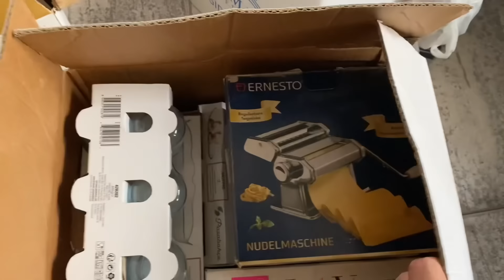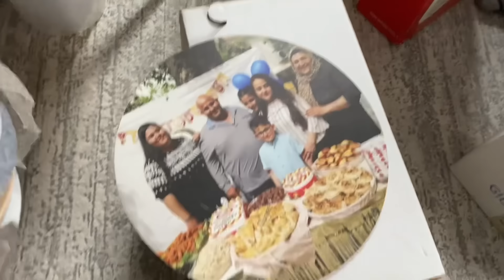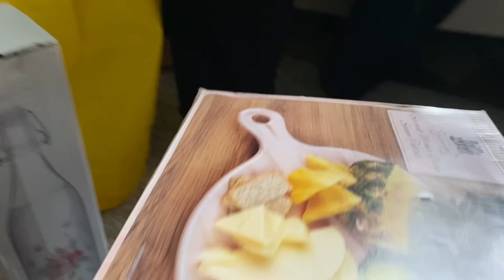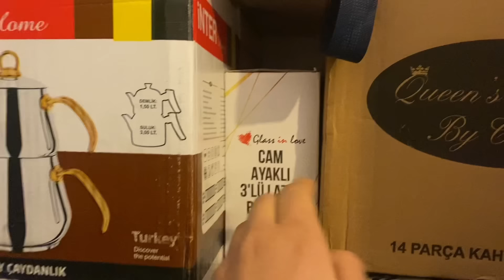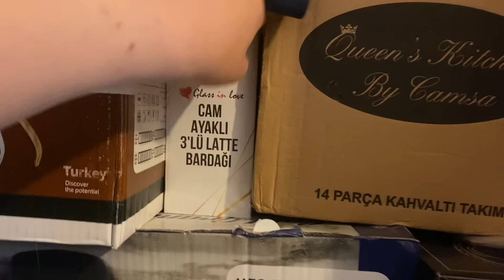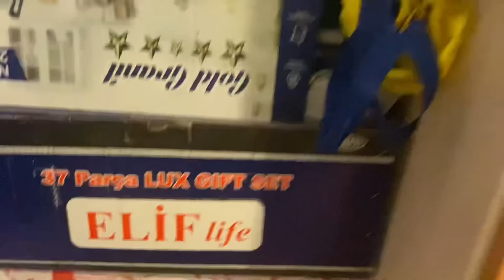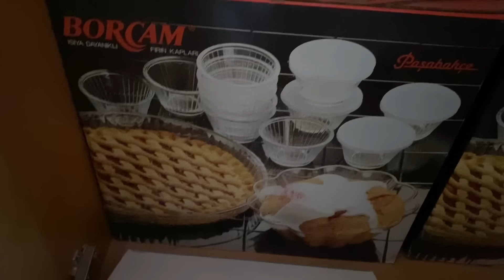Çeyizlerin ağırlığından çöken dolabı boşaltıyoruz - (vlog)